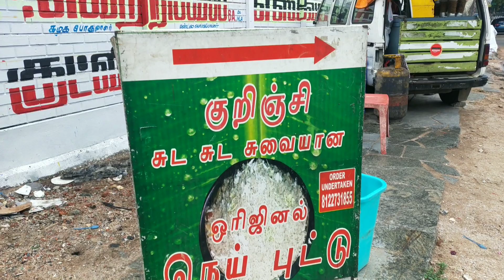குழாய் புட்டு தமிழ் நாட்டை சேர்ந்தது ha | 6 வருட பழமையான புட்டு கடை | Street Food | Thani Maram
In this video I have gone to the street food which sale puttu. The food is very delicious and juicy.

Shop Details :
19th Main Rd
19th Main Rd, Anna Nagar West, Anna Nagar, Chennai, Tamil Nadu 600101

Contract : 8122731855